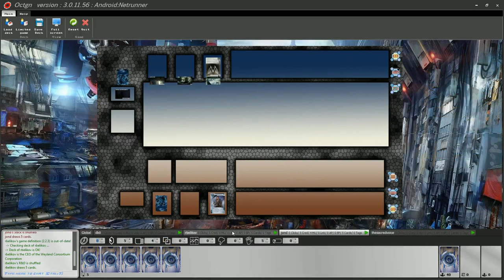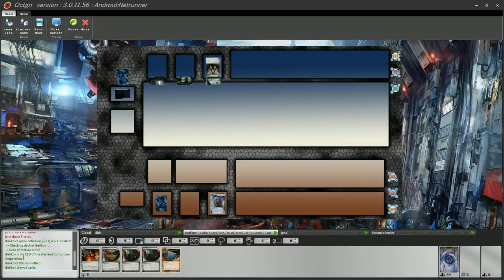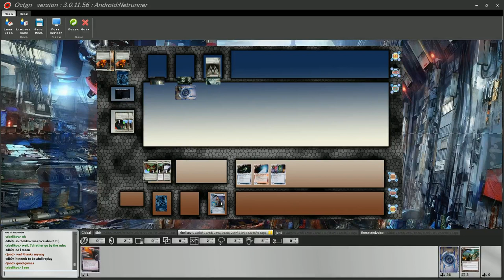BGG Tournament 2 - Elimination Round 1: rbelikov VS jond - Match 3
The tiebreaker match between rbelikov(Weyland) and Jond (Criminal) for the 1st Elimination Round of the 2nd BGG Android:Netrunner Tournament.

A very high-risk play from the Weyland player at the start ended up finishing the game very quickly, but can you guess who won?